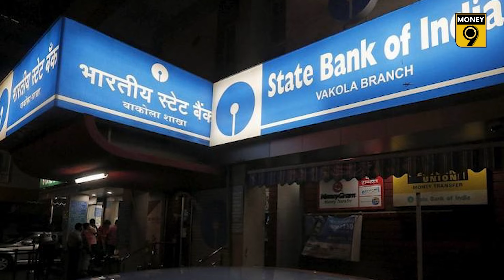SBI | 2024 शुरू होते ही आई SBI की ग्रीन रुपी FD! Money9 Jhatpat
भारत के सबसे बड़े बैंक SBI ने अपने ग्राहकों को साल की शुरुआत में एक बड़ा तोहफा दिया है. बैंक ने ग्राहकों के लिए एक नई FD लॉन्च की है. आइए जानते हैं कि आपको कितना ब्याज मिलेगा और कितना फायदा होगा.
India's largest bank SBI has given a big gift to its customers at the beginning of the year. The bank has launched a new FD for customers. Let us know how much interest you will get and how much benefit you will get.